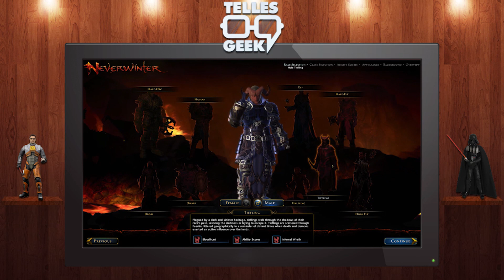Desculpa pelo atraso dos videos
BAIXE A EXTENSÃO e não perca nenhum video do canal =)

Skype: TellesGeek